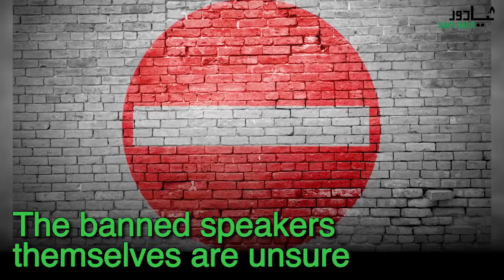Faiz International Festival- Reflection of a silent martial law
The 4th Faiz International Festival celebrating Faiz and his legacy, barred four guest speakers from speaking. But why?